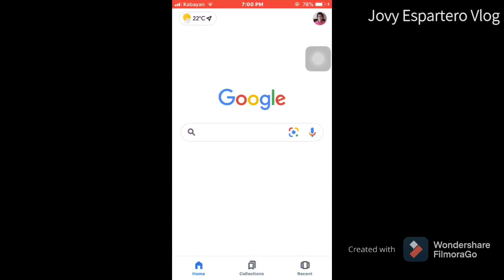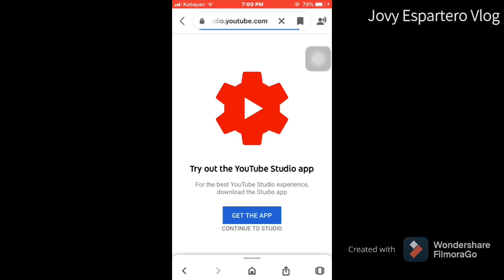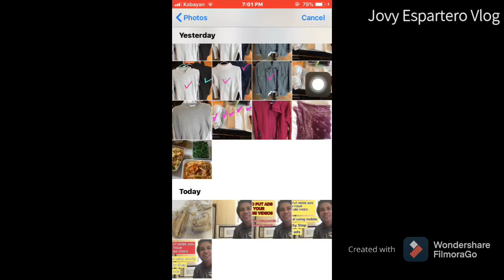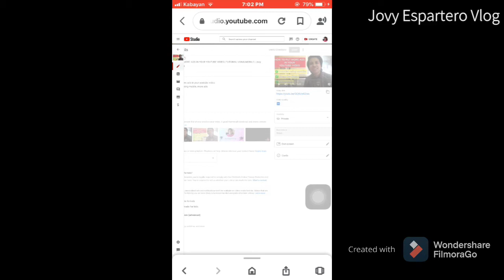PAANO MAGLAGAY NG THUMBNAIL SA YOUTUBE VIDEO | THUMBNAIL PHOTO VIDEO | Jovy Espartero Vlog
Paano maglagay ng photo thumbnail sa youtube video. Tutorial or step by step in my video.